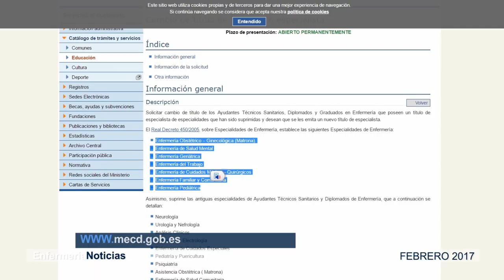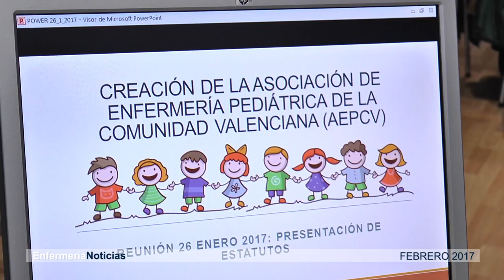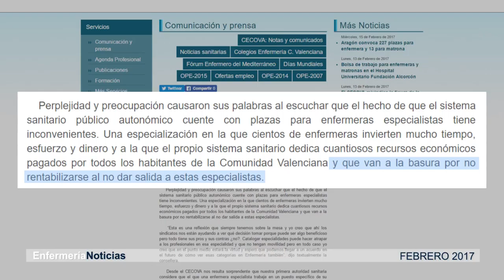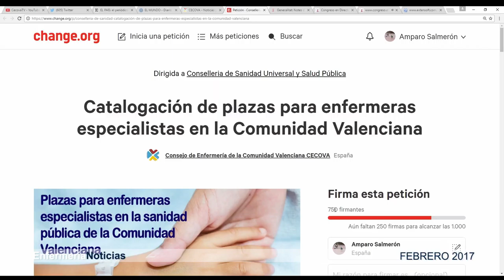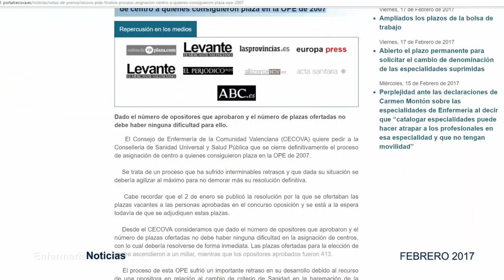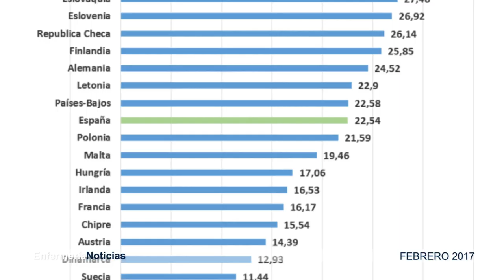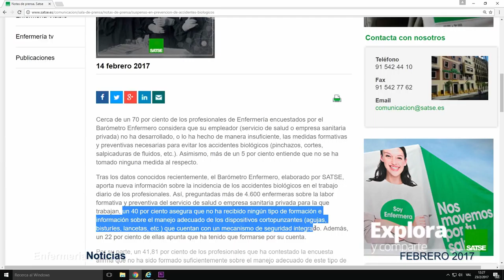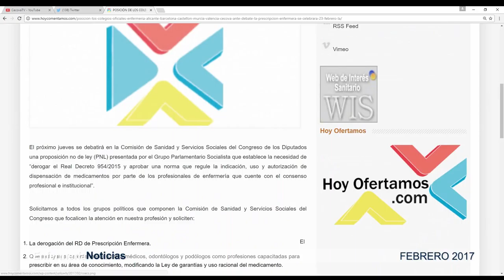Informativo Febrero 2017 | Cecova TV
En febrero hemos hablado y mucho de especialidades de Enfermería. Primero por el examen para obtener una de las 994 plazas EIR; también porque se han dado los primeros pasos para crear la Asociación de Enfermería Pediátrica de la Comunitat Valenciana y por la polémica respuesta de la consellera de Sanidad sobre la catalogación de puestos de trabajo para enfermeras especialistas. Además, el Congreso ha vuelto a rechazar la derogación del Real decreto de Prescripción Enfermera.